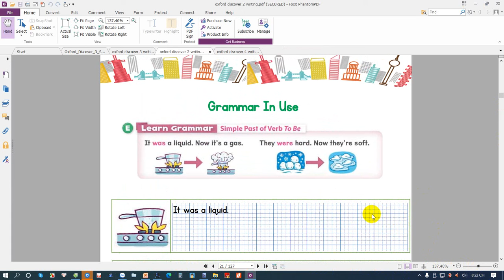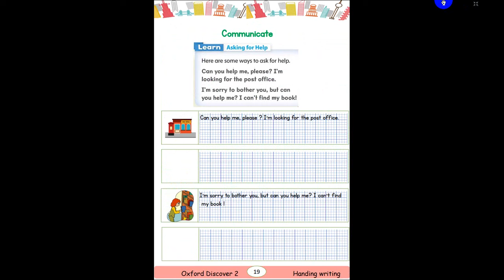Demo file tập viết từ và câu-writing notebook Oxford Discover level 234